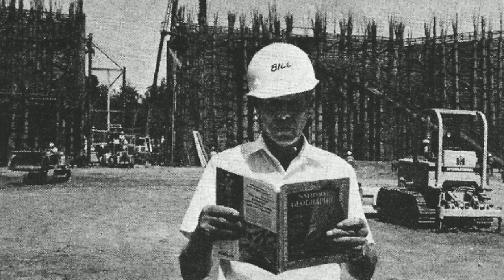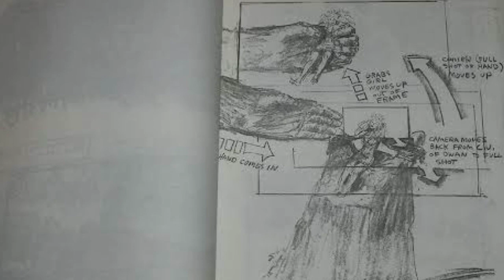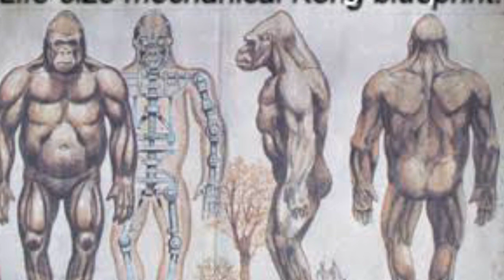THE MAKING OF KING KONG 1976. contando la historia del libró (parte 1)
hola. hoy veremos la historia detrás de King kong 1976, lo que verán en este video solo es un inicio de todo lo que veremos en esta serie de vídeos.

 así que disfruten esto.

(hasta ahora es uno de los vídeos más difíciles de hacer porque tuve que traducir un libró 🗿).